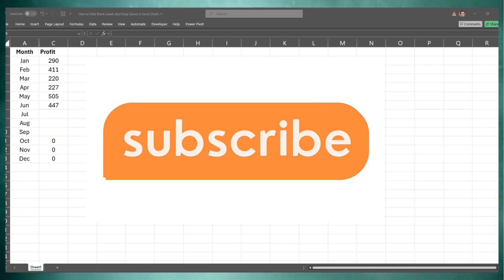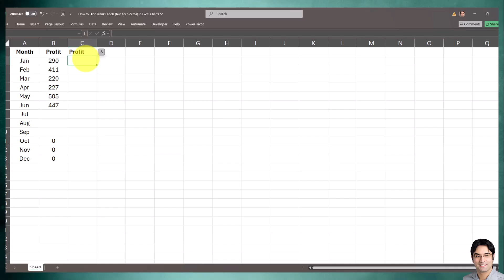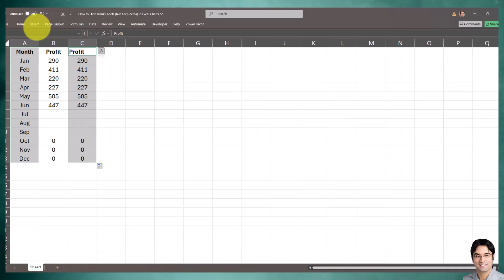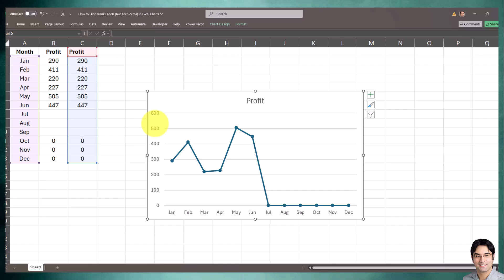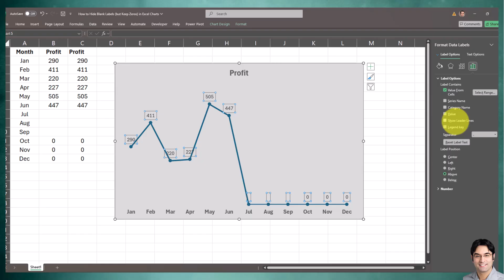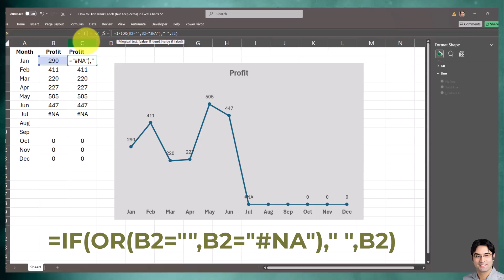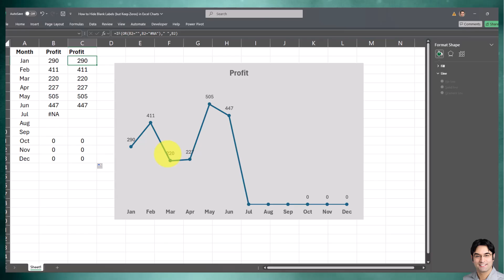How to Show ZEROS But Hide BLANKS in Excel Chart Labels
🎯 Want your Excel charts to look clean and professional — without losing important zeros?

In this quick tutorial, I’ll show you how to hide blank data labels in Excel charts (like empty cells or N/A) while still showing zero values. This trick is perfect for dashboards, client reports, and any performance visual where clarity and polish matter.

💡 Many Excel users struggle with cluttered chart labels due to blanks or ghost values — this is the clean solution you've been waiting for.

Connect professionally: /mehranvahedi